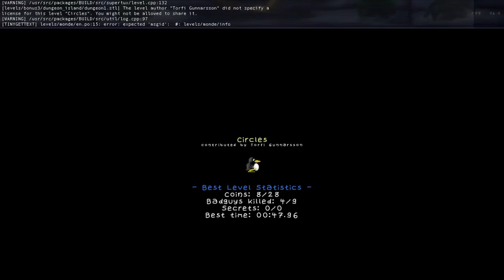SuperTux 0.4.0 Circles